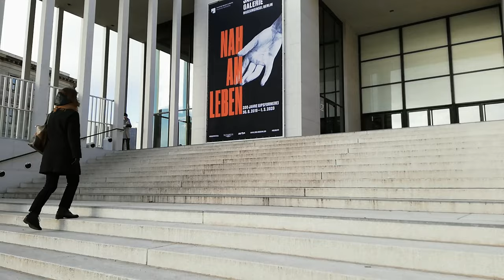Visit DAVID CHIPPERFIELD James Simon Gallery | Travel to Architectural Masterpieces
How to insert a contemporary building into a historical context?
In this chapter, we travel to Berlin and visit 'James Simon Gallery', built by the British architect DAVID CHIPPERFIELD.

Do not forget to check our ONLINE COURSES at matiasgrimaldi.com